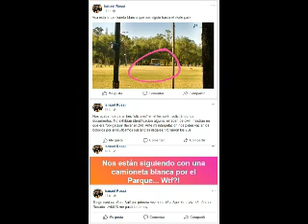Ismael Rossi: "nos pararon tres personas de civil"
Nota realizada al docente y Ismael Rossi,por el periodista Martin Piñeiro en Radio Verdad fm 99.5.